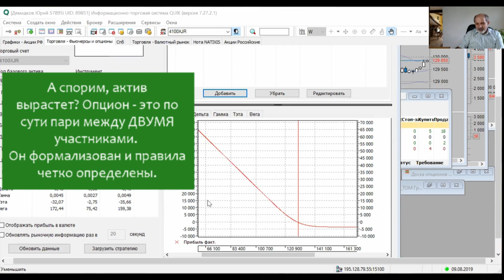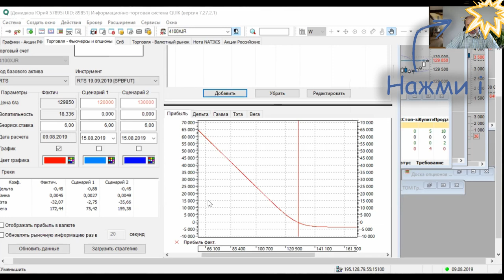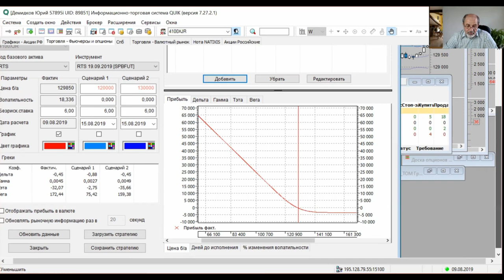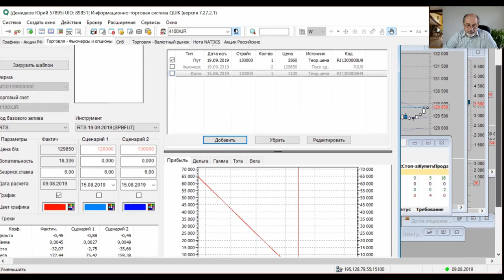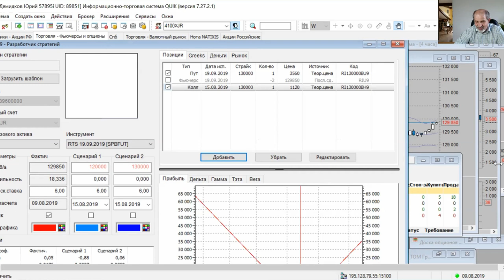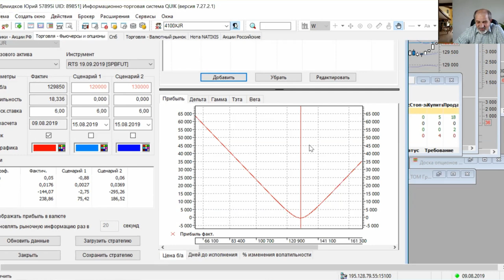Опционы и риски с ними связанные.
Что такое опционы, чем они интересны. Как их используют для хеджирования рисков, и в чем их коварство и риски.